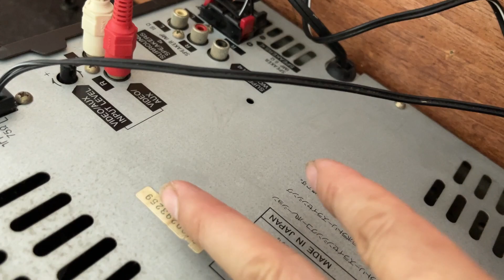🎯giá 1tr7 dàn trung aiwa , chỉnh bass tép trực tiếp , đèn nháy đẹp,bass chắc nịch, zalo 0976.592.986